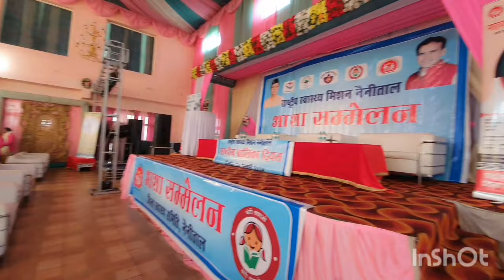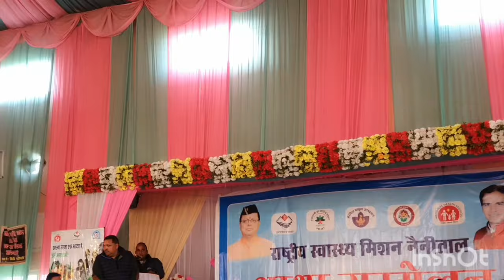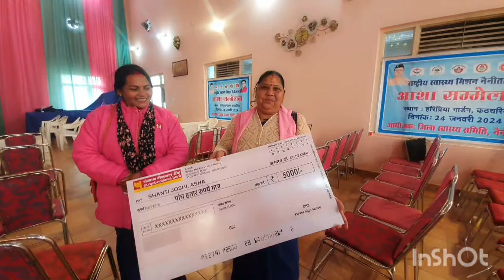Asha Sammelan Mein Hamara kotabagh vlog first aaya 🥰 || Daily Vlog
Hello dosto to my daily vlogs channel. This daily Vlog channel belongs to my day to day lifestyle vlogging.welcome Actually my previous vlogs Channel Lata Pathak vlogs got deleted so I made this new one.. Here I upload my day to day lifes routine and some special moments of my life through my daily vlogs.

Please Support me like you did with last vlogging channel.